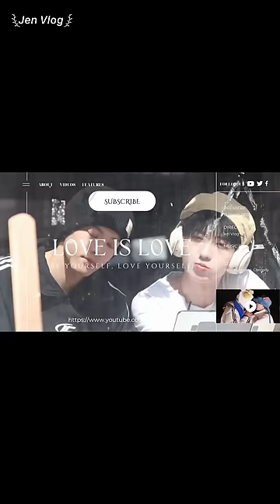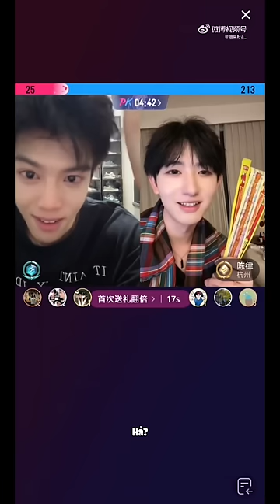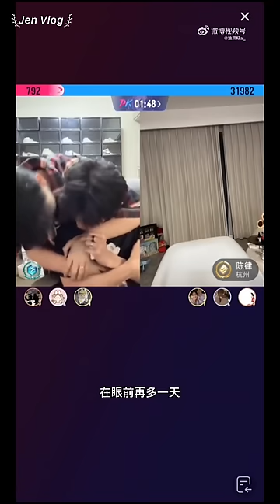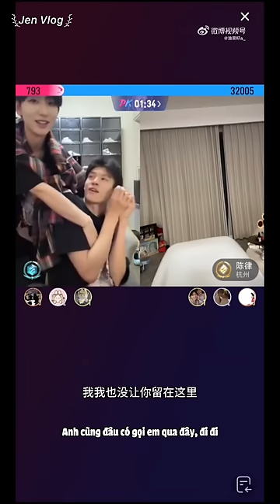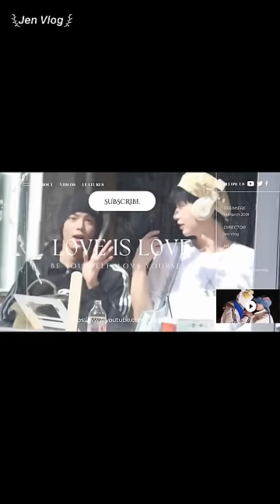[Engsub/BL] Liu Cong burst into tears because of Chen Lv's sincere concern 🥹 Chen Lv & Liu Cong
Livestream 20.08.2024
Chen Lv/ Trần Luật: @Clv陈律
Date of birth/ Sinh ngày: 25/09/1997
Hometown/Quê quán: Nanchang, Jiangxi Province/ Nam Xương, Giang Tây
Height/ Chiều cao: 1m75
Date of birth/ Sinh ngày: 27/09/2001
Height/ Chiều cao: 1m85
Hometown/ Quê quán: Guangzhou, Guangdong Province/ Quảng Châu, Quảng Đông
Thumbnail - Weibo: @-榴莲欧包-

Jen Vlog